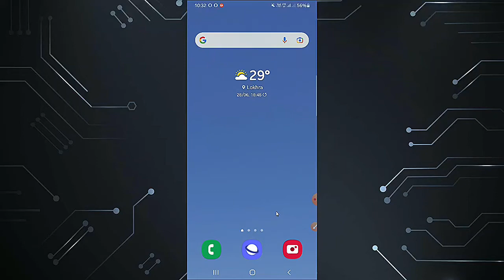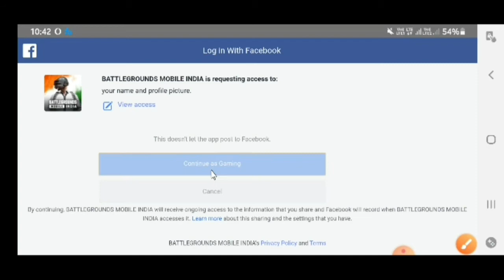Start This Battleground Mobile India Game |Battleground Mobile India Game ko Start kayse Kare?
Hi gamers, "GAMING SOCH" ki Dunia me app jaysa dost and Bhai ka
Well come.
Coll of duty, Free fire,PUBG,BGMI,and all type gaming video
is channel par uploed hote hai.
And like or share dost...

BGMI"

"Battleground mobile india"Resently Aaya Hua ek Behetarin and popular Game hai.

 TITLE #